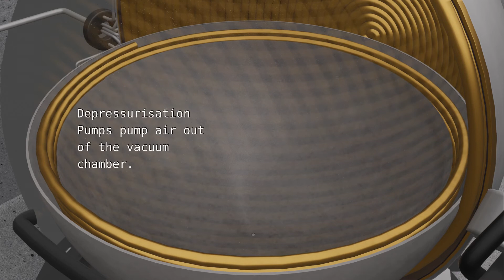Cloud Beacon - Fusion Reactor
This is a concept for a Fusion Reactor that aims to tackle some of the key issues with current Fusion Experiments. Key benefits anticipated are smaller seeding energy requirements, simpler design, better heat containment and simple, efficient energy capture.

Cloud Beacon is a free community for Engineers, Programmers, Designers, Inventors, Entrepreneurs, start-ups and any and all other creatives to share and develop their projects with like minded individuals for the common goal of tackling the pressing issues the world is currently facing. All intellectual property shared through Cloud Beacon is open source and free to replicate, even for profit!